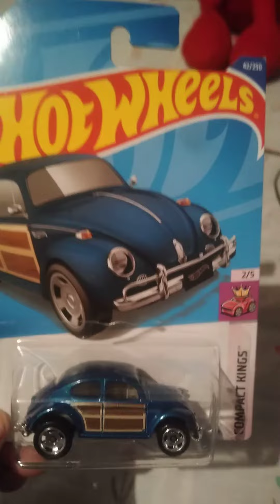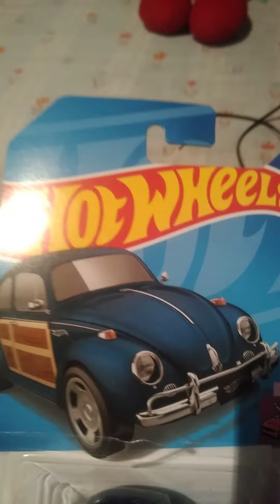Volkswagen Beetle (el famosísimo bichito) 2022 hermoso y queridísimo carrito para la colección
soy coleccionistas en busca de carritos H,w casa vez somos más :)